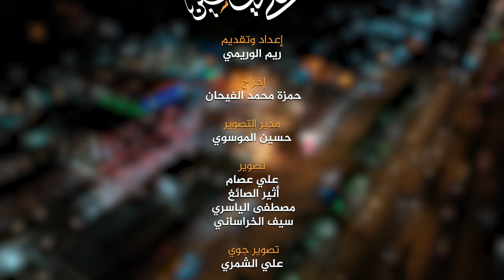برنامج على طريق الحسين | الحلقة الخامسة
اعداد وتقديم

1- فيسبوك..
2-  الانستكرام..
3- التليجرام..
4- تويتر..
5- التيك توك..
6- الواتساب..
7- موقع الويب..